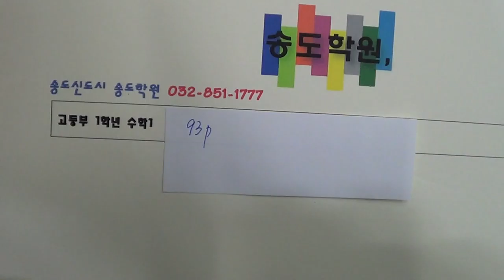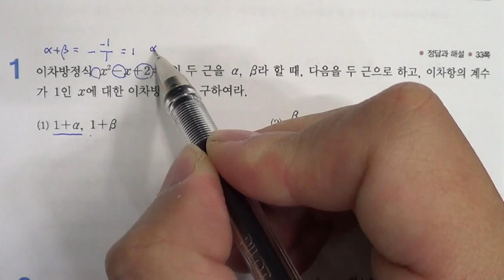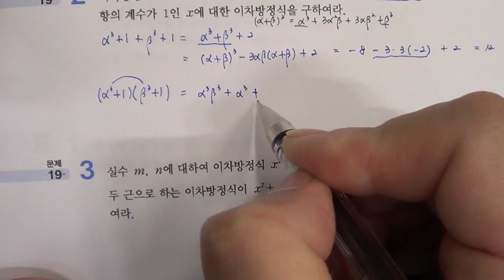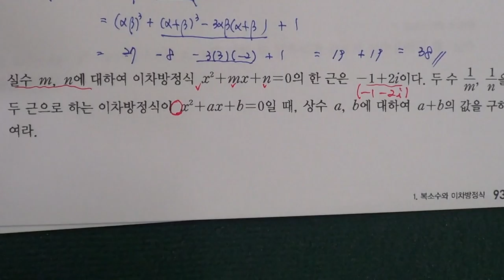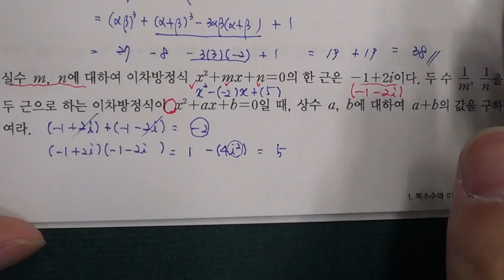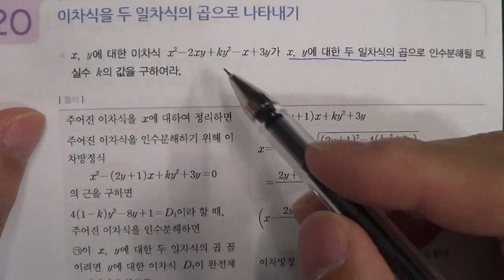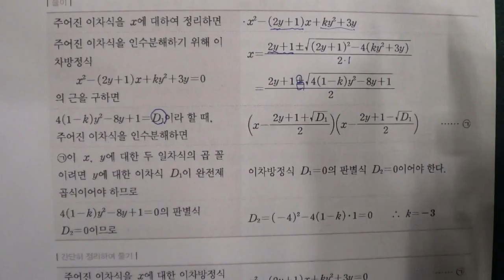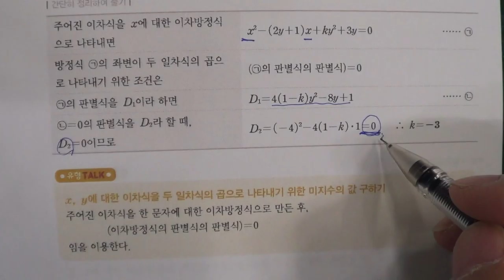★★2016년 학기 중간고사★송도신도시 송도 학원 종합학원 신송중 박문중 신정중 해송중 먼우금초 신송초 송원초 송명초 명선초 신정초 해송초